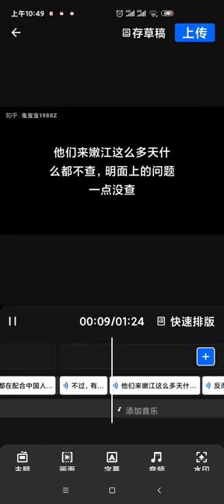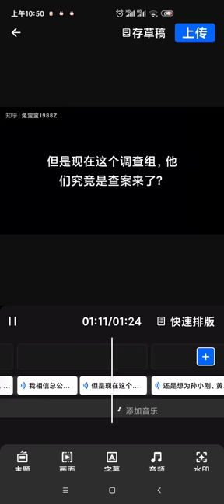张乃丹事件（八）